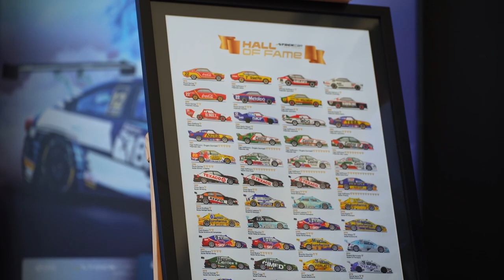HALL OF FAME: UMA HOMENAGEM HISTÓRICA NO PRIMEIRO NFT DA STOCK CAR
O primeiro NFT da Stock Car foi lançado em Interlagos, em uma cerimônia que uniu passado, presente e futuro da maior categoria do automobilismo brasileiro. Com grande parte dos pilotos e preparadores campeões da história da Stock, o pôster HALL OF FAME foi apresentado ao público, trazendo ilustrações dos 43 carros campeões de 1979 a 2021, com edição limitada.